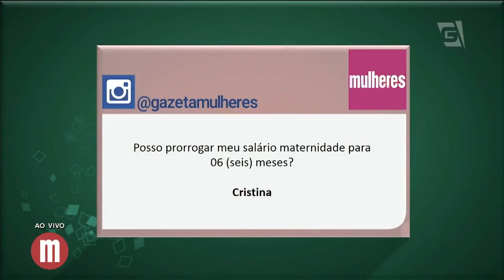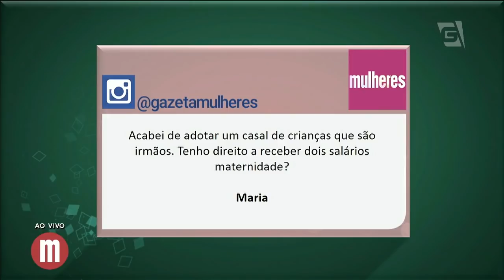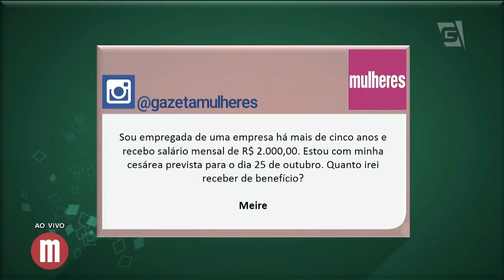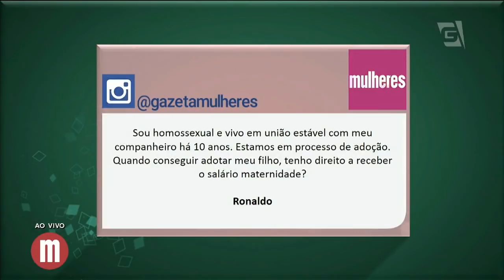Salário maternidade - Mulheres (24/10/17)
Para você, mãe, conheça seus direitos na hora de cobrar este benefício no trabalho!